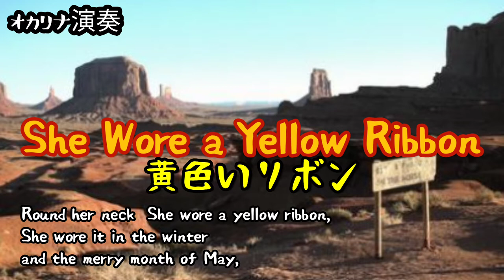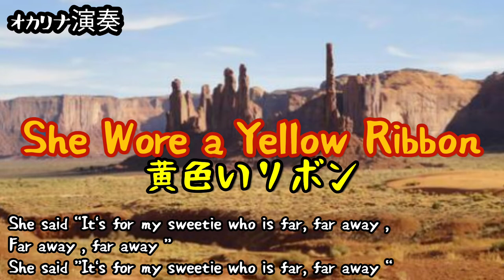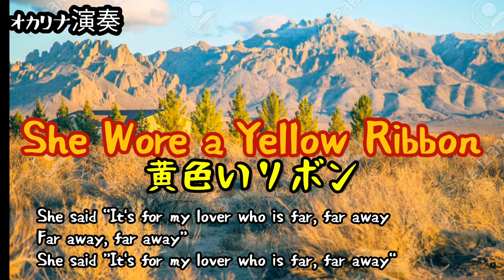黄色いリボン/She Wore a Yellow Ribbon/英語歌詞付き(オカリナ演奏・237曲目)オカリナハイビスOcarina Hibi’s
アメリカ民謡
1949年アメリカ映画ジョン・ウェイン主演の西部劇「黄色いリボン」の主題歌で世界的に広く知られた。
『複音ハーモニカ スタンダード曲集 1』 発行所:株式会社 鈴木音楽産業の楽譜とCDを使用。
オカリナはTiAmoのアルトCを使用。
「黄色いリボン」は子供の頃TV番組でミッチ・ミラー合唱がありよく聞いていました😀
ハーモニカ用の本で歌詞は一番までしか載っていませんし音源も短いのでネットで調べたり、音を繋いだりしています😀♬
殆どの曲がそうですが。